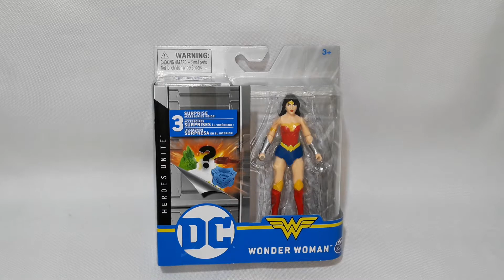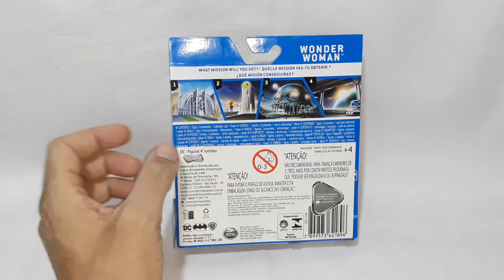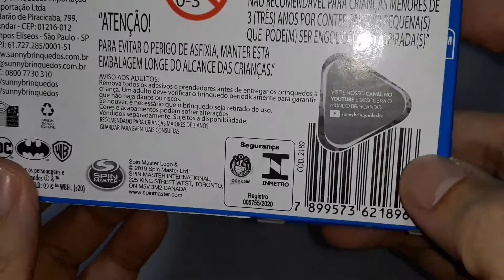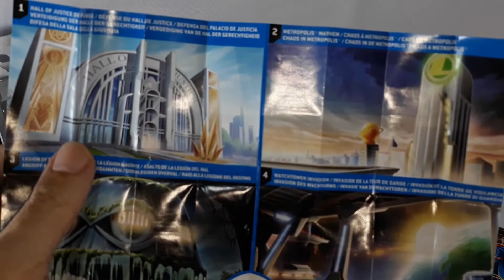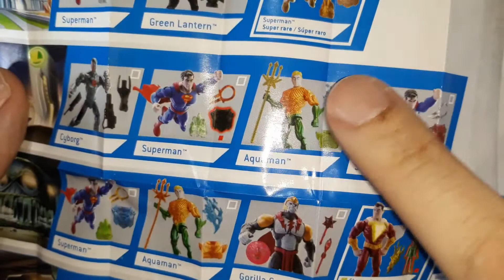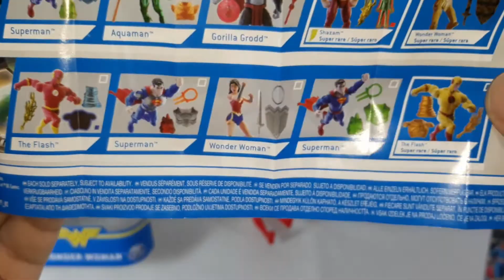Mulher Maravilha DC Heroes Unite Wonder Woman 4 Polegadas Spin Master Action Figure Review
Review da figura da Mulher-Maravilha (Wonder Woman) DC Heroes Unite de 4 polegadas da Spin Master.